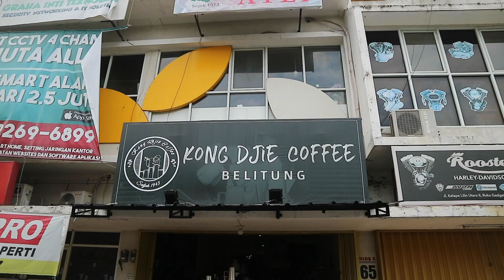MIE BELITUNG ATEP KUAH UDANGNYA BIKIN NAGIH...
Mie belitung atep ini bikin nagih sih...

MIE BELITUNG ATEP
Address: Jl. Sriwijaya No.27, Parit, Tj. Pandan, Kabupaten Belitung, Kepulauan Bangka Belitung 33411

MIE BELITUNG ATEP CAB. GADING SERPONG(Jadi satu dengan kong djie coffee)

Address : Ruko Gadget A63, Jalan Kelapa Lilin Utara II, Curug Sangereng, Kelapa Dua, Tangerang, Banten 15810
Hours : Open 7AM–9PM